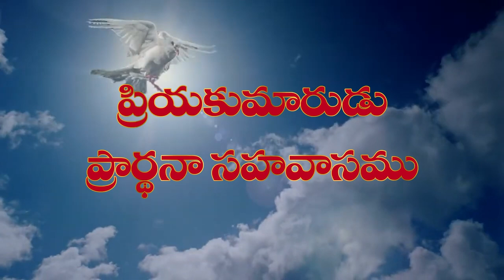09 08 24 v daveedu garu అంశం : ప్రార్ధన ఎవరికి చేయాలి ??